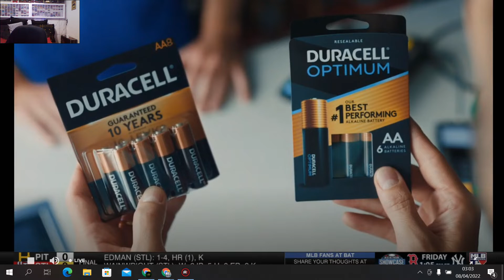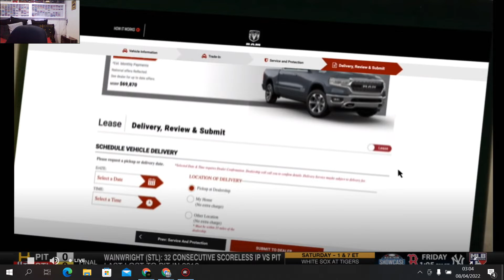MLB OPENING DAY 08 04 2022